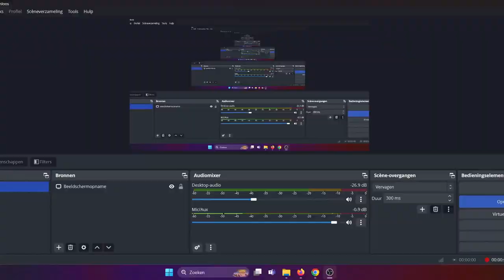CAT WILDE-SCROLL OF DEAD A SHORT SESH TO END THE WEEK 😎slots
SHORT PROFITABLE SESH ON 5 LINES 😎
00:00 Crystal Ball  b
01:05 Rise of Merlin    b
03:24 Legacy of Dead
04:04 Pimped
04:58 Ghost of Dead
05:26 Scroll of Dead  bb
08:47 Cat Wilde Lost Chapter   bb
13:47 Withdraw

18+/24+ only !!

🔞 18+ Only